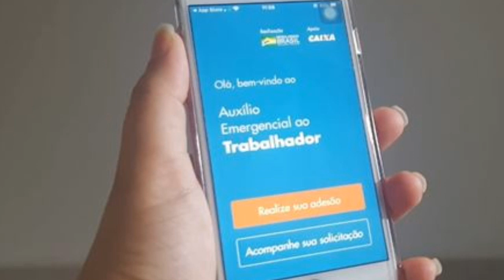Auxilio emergencial | Governo antecipa segunda parcela para dia 23 de abril